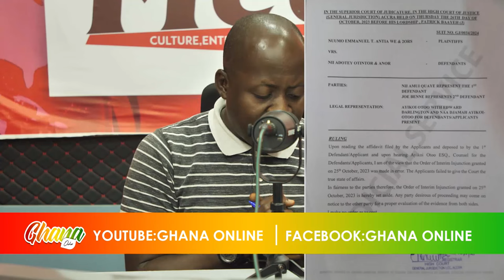Offinso residents snub Asantehene;says no K.K Sarpong,No chief,as Agyin Asare bribes Nogokpo Chiefs